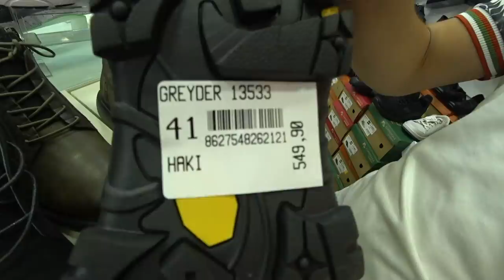Турция: ОБЗОР МАГАЗИНА ОБУВИ. Цены в Аланье. Скидки. Супер качество. Все размеры. Сделано в Турции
В магазине Руя Кундура большой выбор сумок, качественной женской, детской и мужской кожаной обуви по низким ценам.
ℹ️ Месторасположение магазина обуви на карте гугль